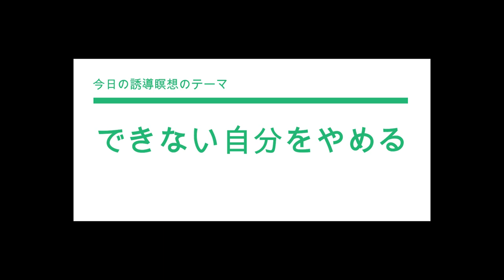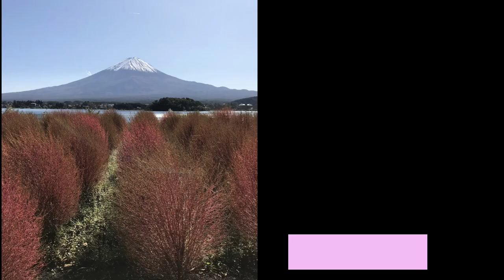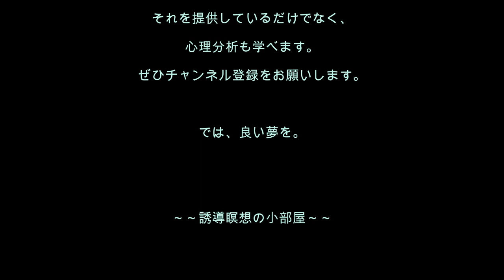心理分析を学ぶ25／使えない、できない自分をやめる！誘導瞑想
[誘導瞑想No.25] スマホのアプリが使えない。新しいWifiが接続できない、新しいソフトウェアが使えない。新しい精算システムが使えない…こんなできないあなたを直す誘導瞑想です。「できないのは頭が悪いから」は間違いですよ！

仕組みが知りたい方、オリジナルの誘導瞑想文をご希望のかたは、
電話で相談できるフラクタル心理学・カウンセラーラボに
ご相談くださいね。